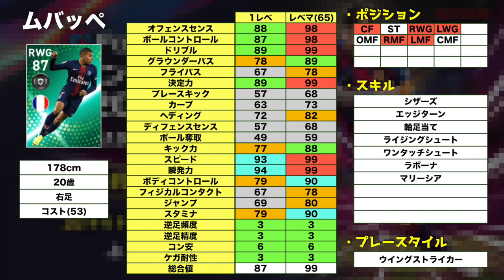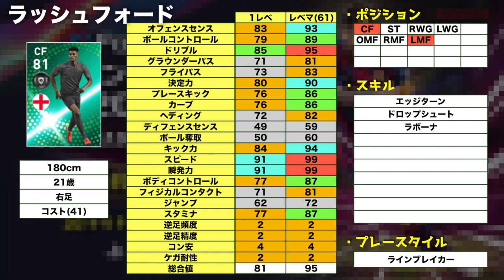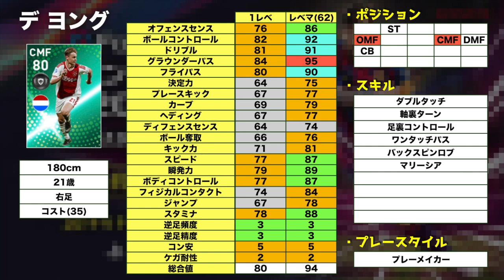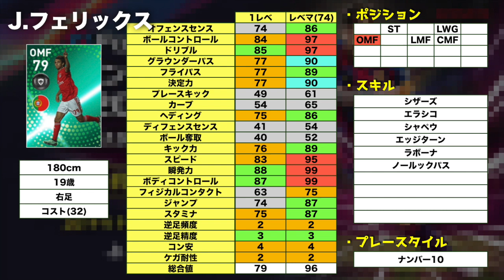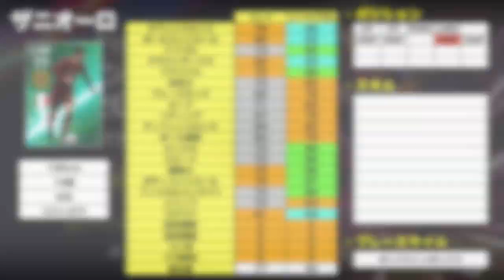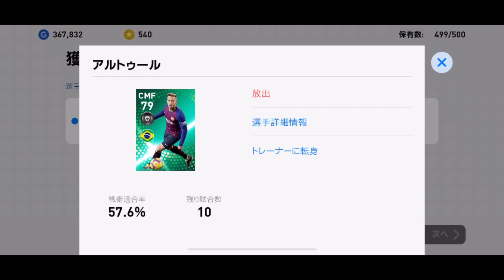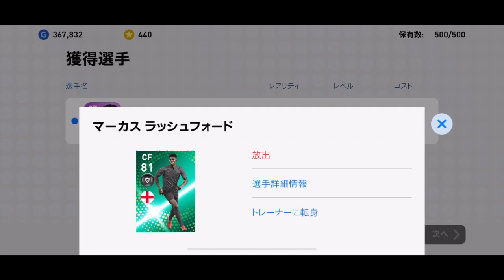【ウイイレアプリ2019】欧州最後のFPガチャ⁉︎ 6/27~POTS全選手レベマ総合値,能力値大公開スペシャル！！！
はい、ど〜も〜

1.今回は2,000人突破のタイミングで実施する予定です。

3.プリペイドカード？円分(未確定)をプレゼントいたします

4.後日当選発表

5.twitterのDMにて受け渡し

2.動画にコメント、高評価して下さい(コメントは誹謗中傷以外なんでも大丈夫です！)

3.twitterのDMでやり取りしますので、アカウントをご準備ください